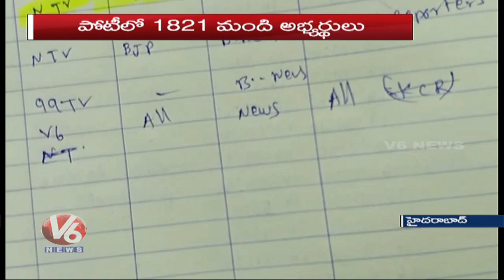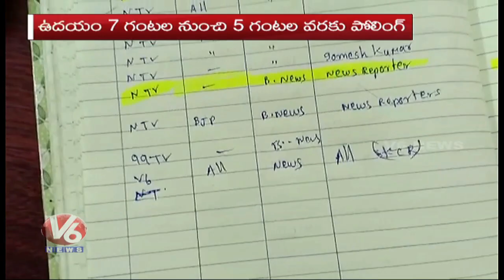Special Report On EC Arrangements For Telangana Polls 2018 | V6 News